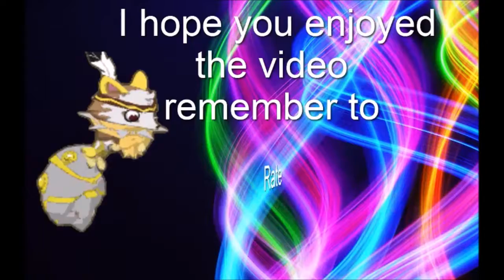Animal Jam| rare item Monday: #28 Rare Clover Bracelet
Intro by Bluelightpaws
Animal jam username: Dogslover300